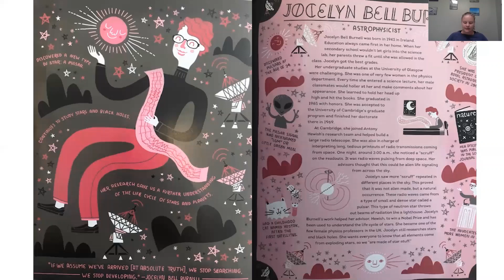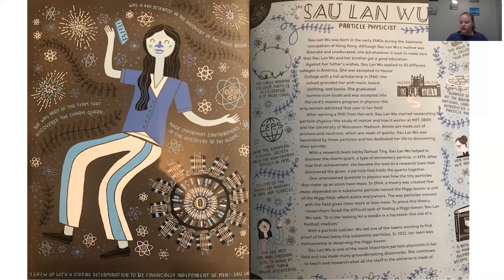Burnell, Wu, Blackburn, & Krafft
GEM Environmental shares another science story addition from Rachel Ignotofsky's book "Women in Science." Watch to learn about Jocelyn Bell Burnell, Sau Lan Wu, Elizabeth Blackburn, and Katia Krafft.

If you have any questions or comments, please post them on our Facebook Page @GEMEnvironmental.